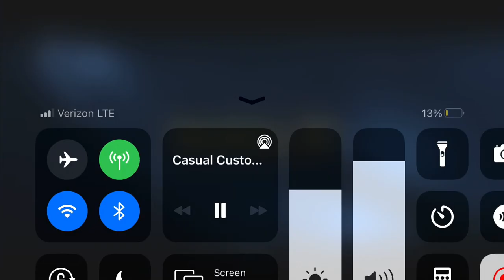Halo 2 — Lockout 2v2 — Skexin (POV) and llTeXll Vs GoNPeace and J Ohhhhhhhhh